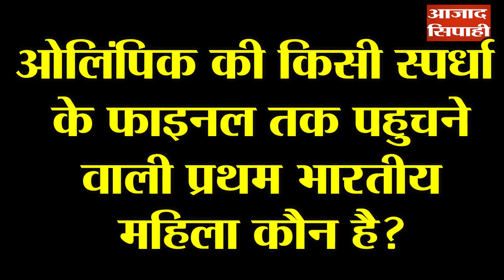भारत का ओलिंपिक में अब तक का सफर | आजाद सिपाही